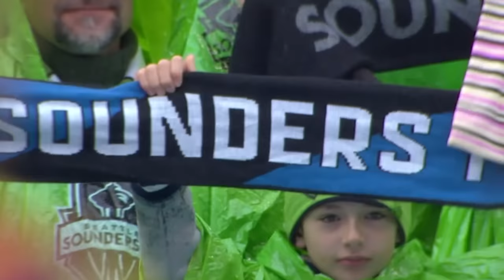Clint Dempsey Goals, Skills, Highlights for Seattle Sounders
The best goals, skills, and highlights from Seattle Sounders Clint Dempsey in 2015